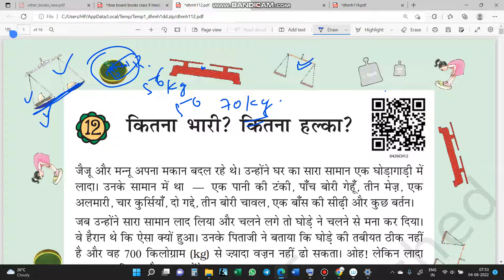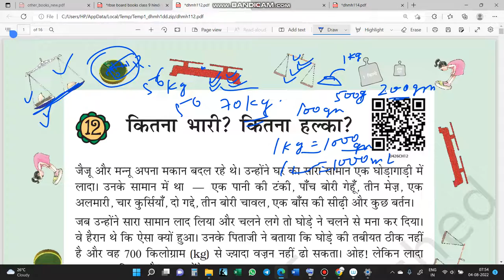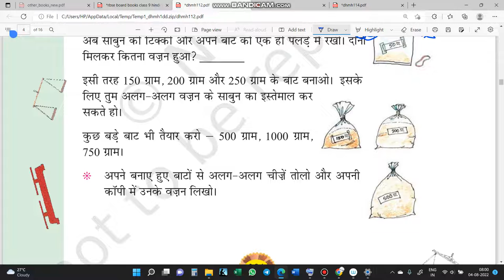NCERT MATHS CLASS 4 CHAPTER 12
FOR CBSE /UPBOARD/RBSE/MP BOARD
NCERT MATHS CLASS 4 IN HINDI GANIT